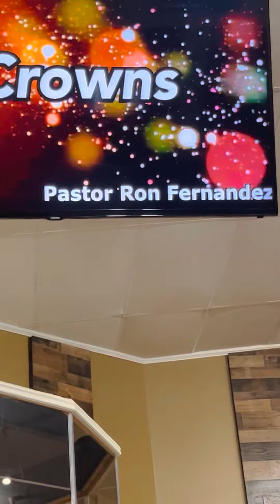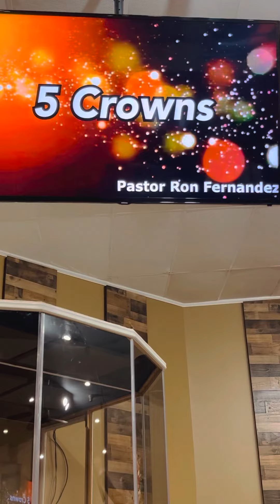Pastor Fernández HOPCC-Rosenberg, Texas